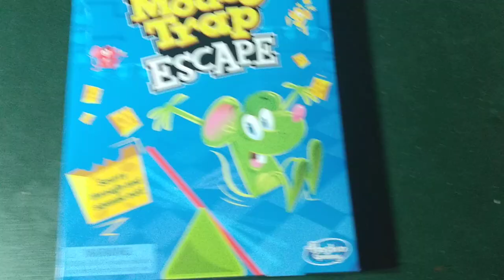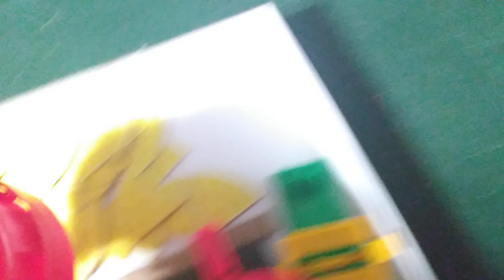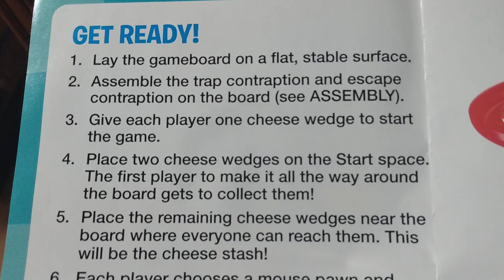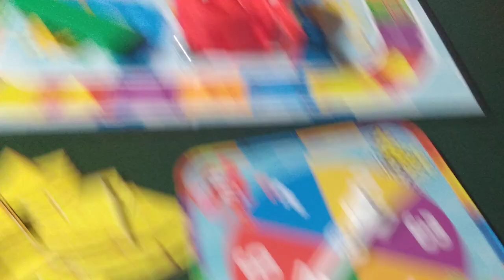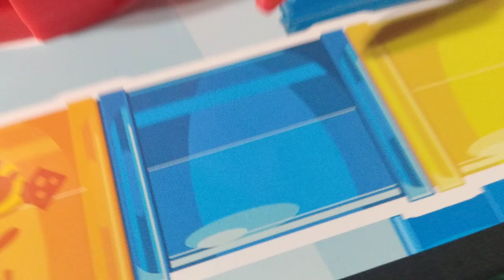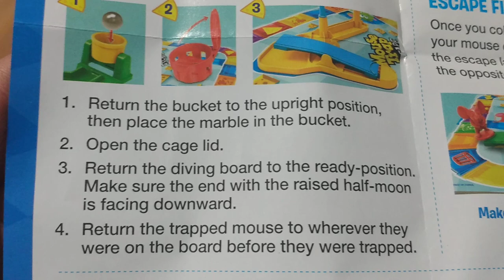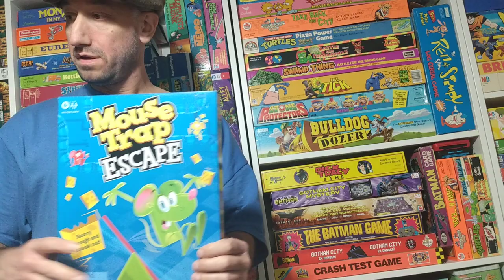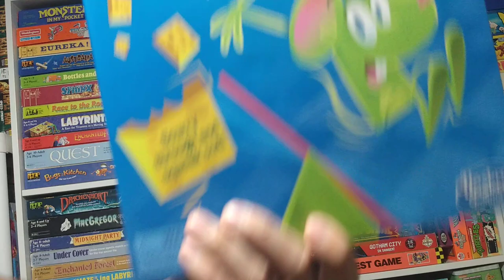Mouse Trap Escape Board Game